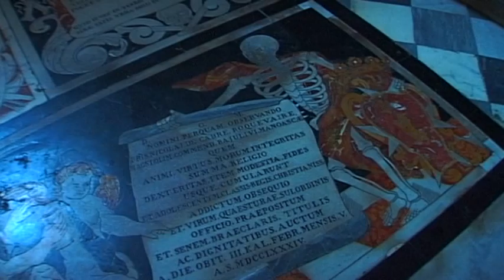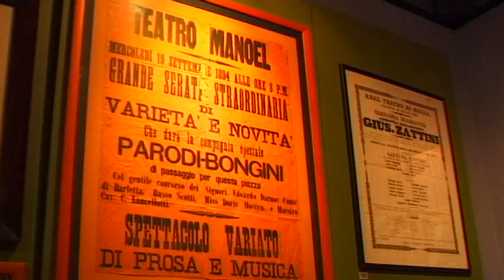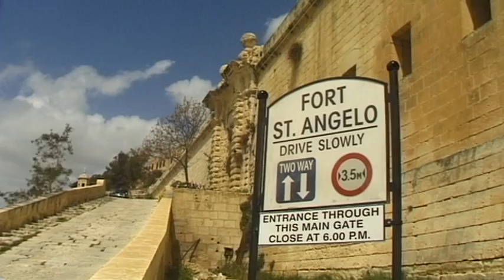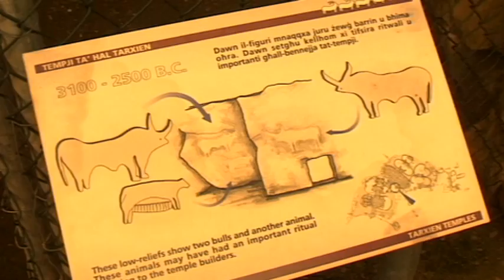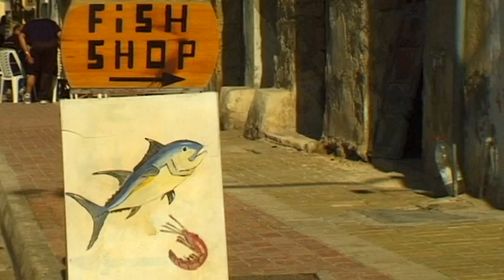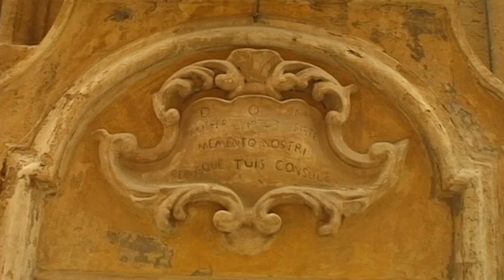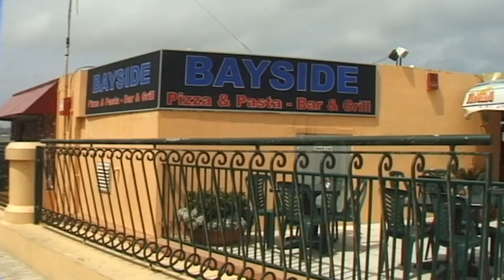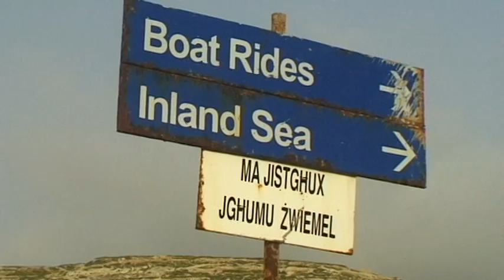Malta Vacation Travel Video Guide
Travel video about destination Malta.
Homer called Malta, ‘The Centre Of The Sea’. This island situated in the heart of the Mediterranean and was important to both the orient and the occident. After the Phoenicians and the Punier came the Romans followed by the Arabs and the Normans: but it was the Knights Of Malta who made the most indelible mark here.Valletta is also known as The City Of Palaces and is Malta’s main city, full of historic buildings, and in 1530 the Order of the Knights of Malta moved its main residence to this part of the island. The St. John´s Co-Cathedral was built in1577 by Gerolama Cassar as a monastic church of the Order Of The Knights Of Malta and its splendid interior was financed by the profits gained from hostilities mounted by the Order against Muslim trading ships. Mosta is situated in the middle of the island, a busy small town with a famous landmark, Mosta Cathedral, a huge sacred building whose mighty dome can be seen from almost anywhere on the island. The rugged southern coast of Malta contains small fjord-like features and numerous grottos, the most spectacular of which is the Blue Grotto. From the village of Wied-Iz-Zurrieq a steep path leads down to the sea and when the weather is suitable experienced guides take passengers on small boats through a narrow canyon into the grotto where the colour of the water is truly fascinating. One of the prettiest villages on Gozo is Gharb whose Baroque parish church dominates the main square. Here it is as though time really has stood still. With seven thousand years of history Malta is a colourful and beautiful island with tales of the sea and noble knights: a tantalising pearl set in the very heart of the Mediterranean.